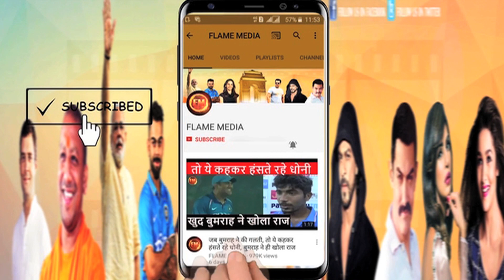ऋषभ पंत की तूफानी पारी ने रोहित की नींद उड़ा दी.. अब वर्ल्ड कप खेलना तय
क्रिकेट की विस्तार कवरेज और अन्य खबरों के लिए हमारी वेबसाइट पर जायें।